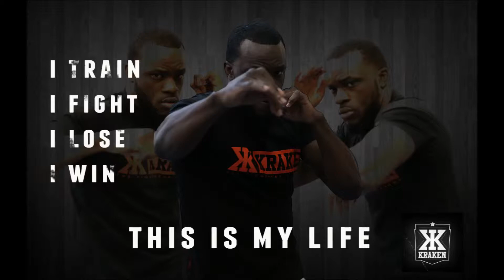Boxing and MMA by Volkan Oezdemir, pro Fighter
Just Make it Happen !